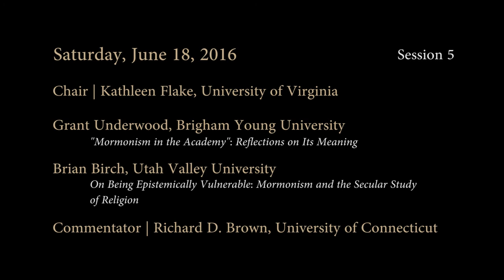Mormonism in the Academy, Session 5—Grant Underwood, Brian Birch, Richard D. Brown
SESSION 5 CHAIR:
Kathleen Flake, University of Virginia

PRESENTERS:
Grant Underwood, “‘Mormonism in the Academy’: Reflections on its Meaning.”

Brian Birch, “On Being Epistemically Vulnerable: Mormonism and the Secular Study of Religion.”

COMMENTATOR:
Richard D. Brown, University of Connecticut

"Mormonism in the Academy: Teaching, Scholarship, and Faith"
A Scholars' Colloquium in Honor of Richard L. Bushman
Neal A. Maxwell Institute for Religious Scholarship